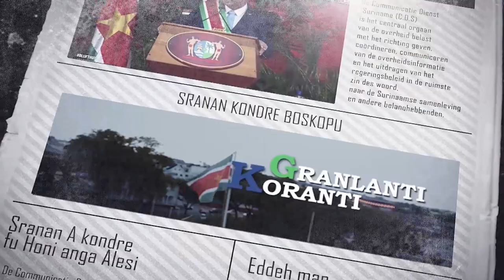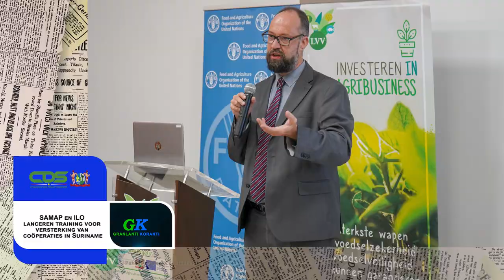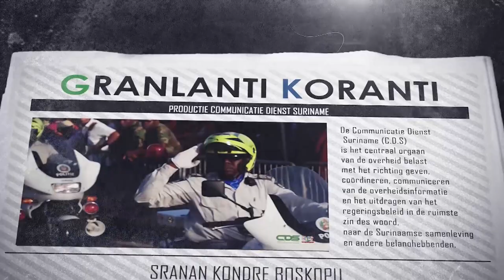𝔾ℝ𝔸ℕ𝕃𝔸ℕ𝕋𝕀 𝕂𝕆ℝ𝔸ℕ𝕋𝕀 (SRANAN), DD 08 JUNI 2023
De onderwerpen in deze aflevering zijn:
- President Santokhi participeert in Caricom-USA Meeting
- SAMAP en ILO lanceren training voor versterking van coöperaties in Suriname
- Internationale Landbouwsamenwerking Suriname-India heeft enorm potentieel